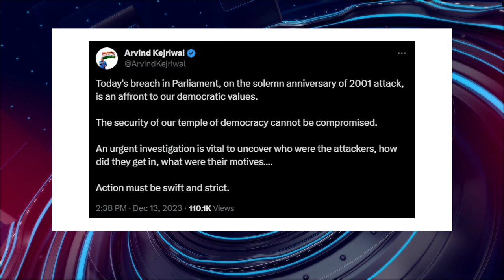பொதிகை இரவு 8 மணி எக்ஸ்பிரஸ் செய்திகள்podhigaitamilnews